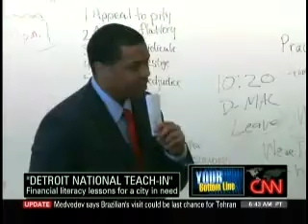Ryan Mack Discusses the Detroit National Teach-In.avi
Ryan Mack, President of The Optimum Institute of Economic Empowerment, Inc. and Andrew Morrison, President of the Small Business Camp got together with a group of professionals to offer a week of economic empowerment workshops for residents of Detroit, Michigan.